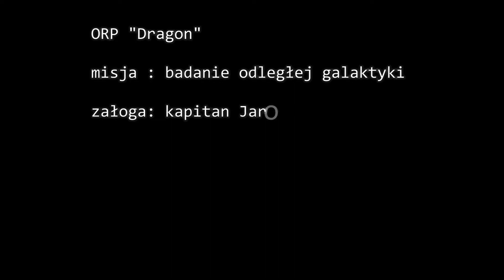Digital Dragons 2018, relacja (Darkwood, Thea2 The Shattering)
Zapraszam do obejrzenia relacji z konferencji Digital Dragons, która odbyła się w Krakowie 21-22 maja 2018.

- poranki z grą: Oxygen Not Included, Civilization VI, Surviving Mars
- i inne